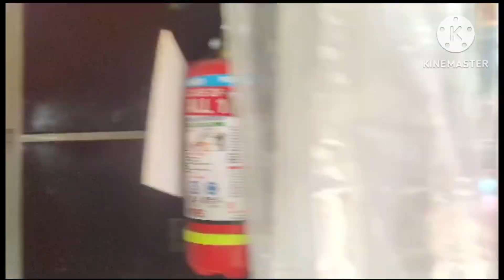कलश यात्रा शिव माहापोराण कथा